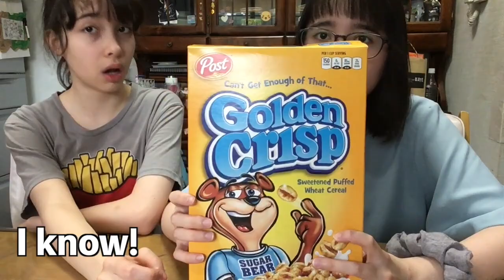We Tried Cereal from the US! 映画にでてきそうなアメリカのシリアル食べてみた！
This was in a box full of gifts from a fan in the US!! It's Cereal from the US! It was so fun to try stuff from the US!! Thank you so much Orlando!!!
ファンの方より届いたアメリカのシリアルです。色んなシリアルを試せてて楽しかったです！！！Orlandoさん本当にありがとうございます！